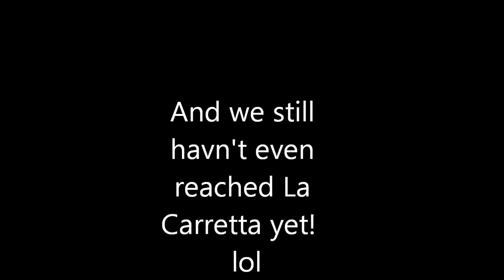Miami Heat wins NBA Finals fans celebrate on Bird Rd.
Fans celebrate on Bird Rd the victory of Miami Heat winning NBA finals